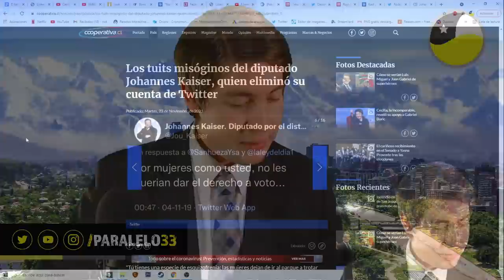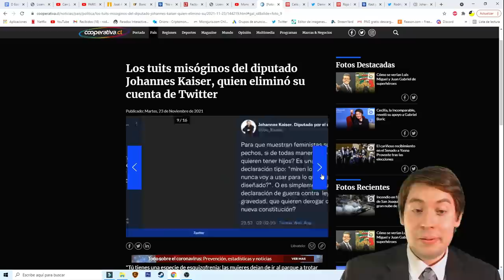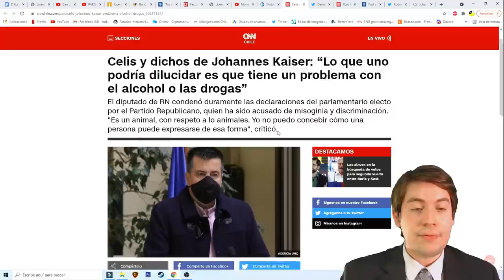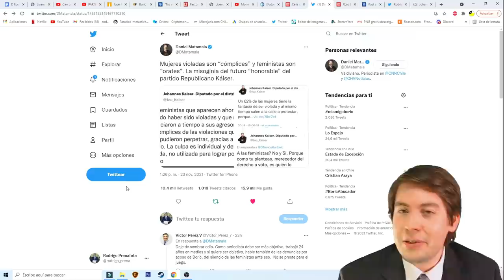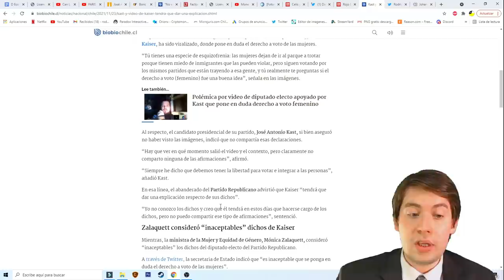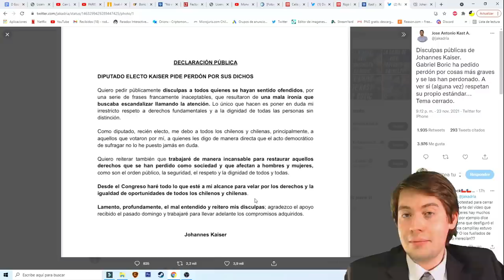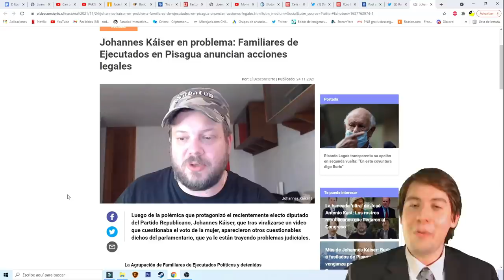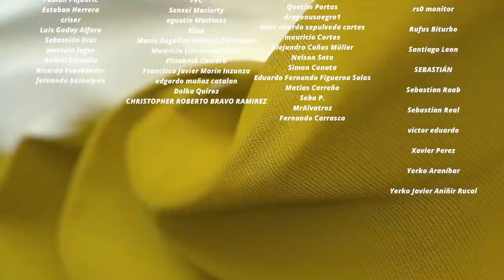El ESCÁNDALO de KAISER, lo DEMANDAN y ANUNCIAN LEY KAISER ¡KAST lo CRITICA!